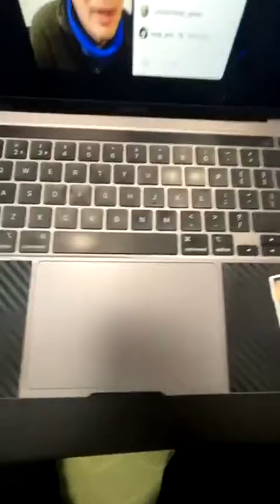What's 「壁ドン(Kabedon)」?🙋🏼‍♂️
0:00 Introduction

w/  🇮🇳🙋‍♂️
5:55 Chitchat
6:21 How should I memorize the way of counting number in Japanese?
9:40 How to stroke kanji 「声優(Voice actor)」?
15:10 What does kanji 「裏(ura)」stands for?
16:40 Which romance anime does Yuuki sensei recommend?

w/ 🇵🇭🙋‍♂️
22:48 Chitchat
24:20 What does 「オタクな(Otaku-na)」mean?
26:00 Difference between 「尊敬(sonkei)」&「尊重(sonchou)」
29:00 Difference between 「わずか(wazuka)」,「だけ(dake)」&「のみ(nomi)」
38:00 Is Japanese highschool student girl wear like "Gyaru-ko chan"?

w/ 🇮🇳🙋‍♂️
48:18 How to flirt in Japanese
55:30 What's 「壁ドン(kabe-don)」?
👨‍🏫 Ever wanted to have opportunities to chat with "OTAKU" sensei while learning Japanese? I'm here!